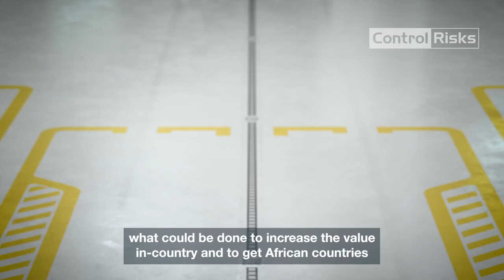Control Risks at The Africa Debate 2023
ControlRisks Partner, Robert Hutchinson, runs through the big takeaways form the AfricaDebate2023 presented by InvestAfrica.